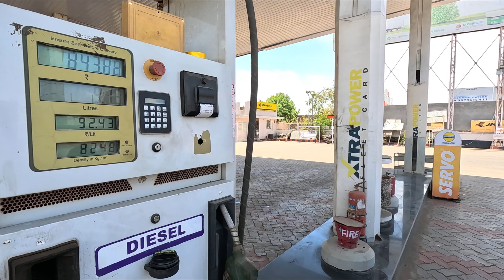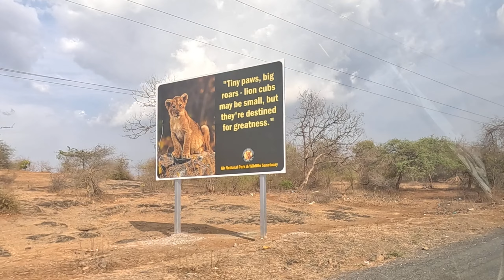SASAN GIR ROAD TRIP || GIR JUNGLE SAFARI || ALARK SONI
Hi Friends,

In this video you will see my vadodara to sasan gir road trip,in next video you will see my jungle safari experience it was great as we able to saw more then 10 lion in just one safari.